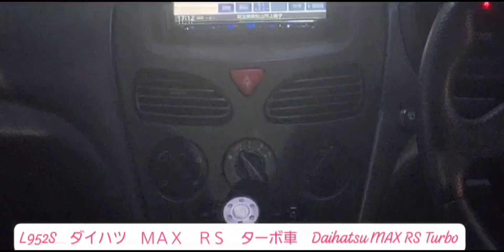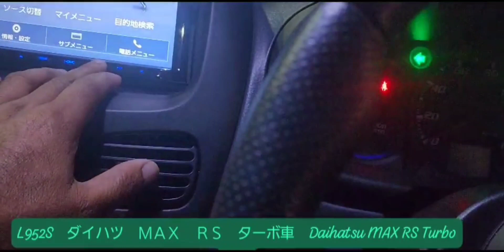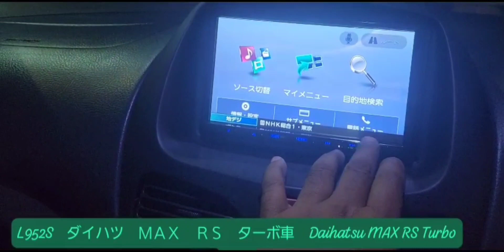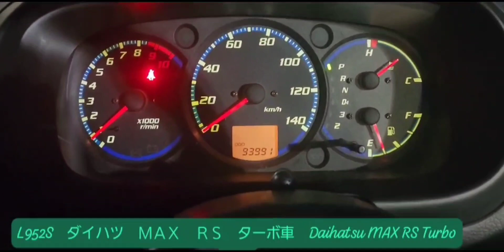L952S ダイハツ ＭＡＸ ＲＳ ターボ車 Daihatsu MAX RS Turbo car